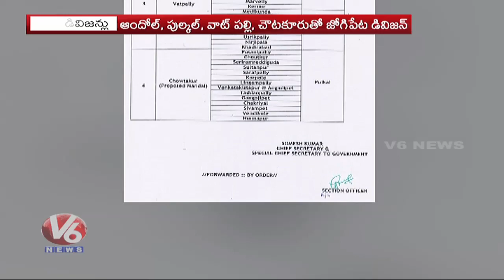TS Govt Creates Two New Revenue Divisions | V6 News